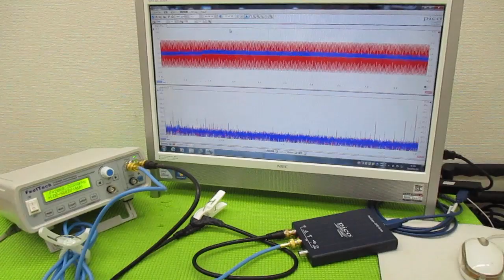メガヘルツの超音波発振制御プローブを利用した実験動画 ultrasonic-labo